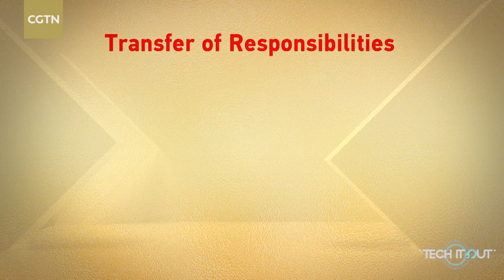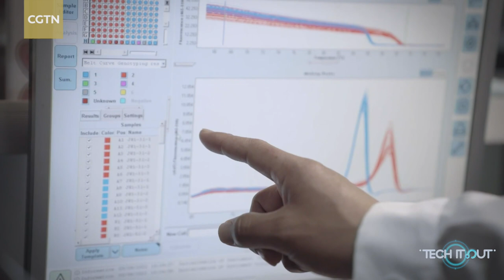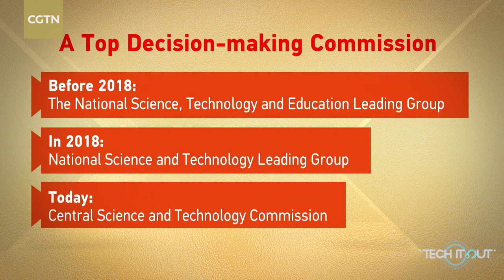Tech Talk: Close-up look at Science and Technology Ministry restructuring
China has just announced its plan to restructure its Ministry of Science and Technology on an unprecedented scale. Why and how? Let's have a closer look.